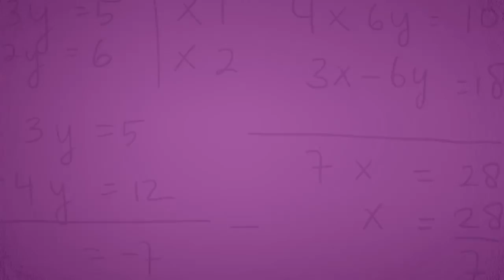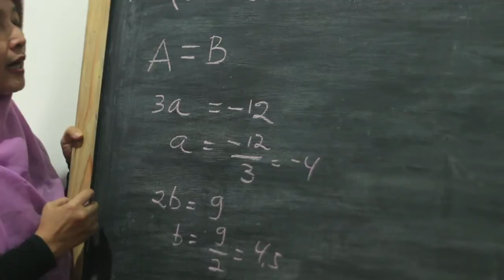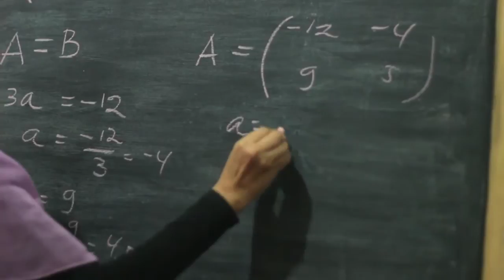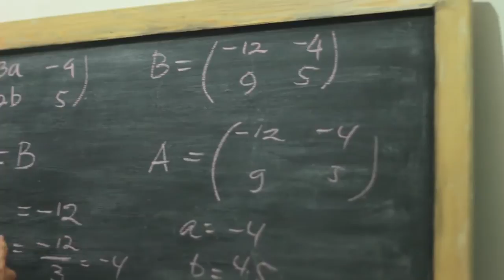SMP Matematika - Kesamaan Matriks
inibudi creates education video for Indonesian student
inibudi membuat video pendidikan untuk siswa sekolah di Indonesia